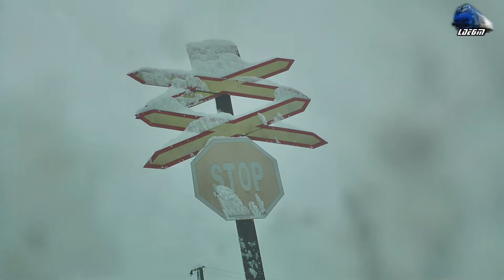GM 65-1019-2 & IR362-1"Ady Endre" Cluj Napoca-Budapesta Keleti in Zapada/Snow in Oradea Est Triaj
GM 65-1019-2 & IR362-1"Ady Endre" Cluj Napoca-Budapesta Keleti in Zapada/Snow in Oradea Est Triaj - 08 February 2017

1:IR362-1"Ady Endre" - Cluj Napoca - Budapesta Keleti - EGM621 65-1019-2 RO-SNTFC

08 February 2017